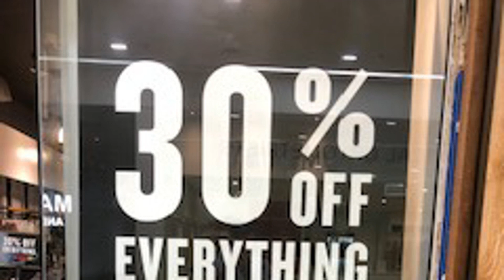Herald Diary: A braw deal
Short shrift

YOU could probably keep most of the houses in Scotland toasty-warm over winter by using the heated debates we have in the Diary as a new form of non-carbon-based fuel. This week's stramash has focused on the footballing acronym VAR, and what it actually stands for. However, reader Moira Campbell guides us away from footballing terms towards another kind of abbreviation. Though like footy, it also involves scoring. "I was reminded of an abbreviation a friend made up years ago," says Moira. "When asked if she fancied a certain chap at the Palais she said no, because he was VUB, which stood for Very Un-Braw. A phrase that should definitely appear in every Scottish dictionary!"

Profoundly unskilled

WISDOM isn't just something to be gleaned from books. It's also what we learn from our elders. Reader Rob King says: "My grandpa always used to say: 'As one door closes another one opens.'" In a slightly less profound tone, Rob adds: "He was a lovely man, but a terrible cabinet maker."

THE Diary is always keen on introducing to the general public scientifically-proven methods of prolonging life. And, no, this is not another Save Our NHS story. Instead, reader Gerry MacKenzie has been inspired by yesterday's tale of a bloke who increased his lifespan by killing his doctor. Gerry informs us that the man could have kept himself alive without recourse to murder. "He should have simply broken 20 mirrors," points out Gerry, reasonably. "Then he'd have lived for at least another 140 years."

Telly tussle

OUR seasonal grump, reader Eddy Cavin, has been listing the number of clichés connected to Christmastime that he finds the most irritating. Today he adds to his ever-lengthening list of loathing TV specials recorded last July. H